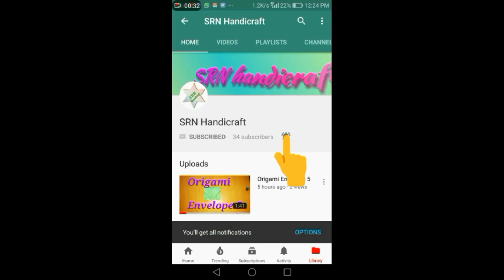Hand Embroidery for beginners | Herringbone Stitch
Hii friends. Herringbone stitch is very easy to embroid. Try this